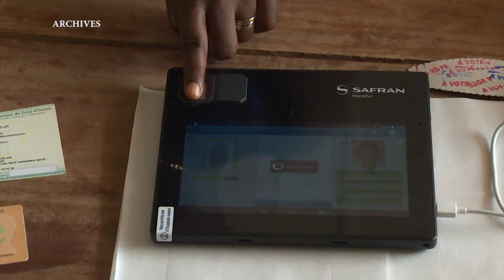Ibrahime Coulibaly-Kuibiert, président de la CEI en mission en Sierra-Leone